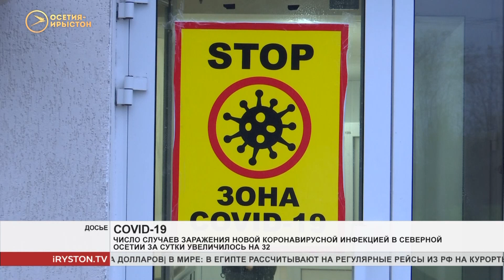Новости Осетии// 2020 //15 сентября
Глава Северной Осетии провёл встречу с таможенным атташе при посольстве Армении в России Арамом Тананяном. Стороны обсудили вопросы торгово-экономическое сотрудничества.

До 2024 года разработан генплан по развитию Беслана. К этому времени в Беслане постоят школы, детские сады, отреставрируют социально-значимые объекты.

В посёлке ГРП селении Гизель пытаются решить вопрос с водопроводной системой - старые трубы не выдерживают напора. Люди обращаются со своей проблемой, но решения пока нет.

Мы рядом в:
ok.ru/irystontv